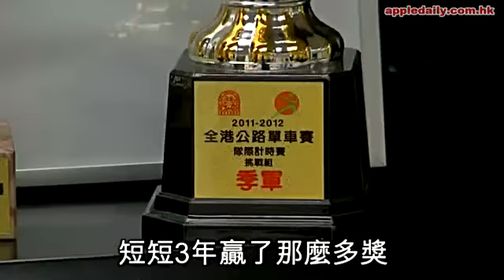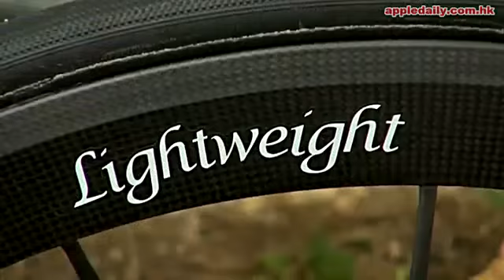極速傳說 一擲萬金求快感